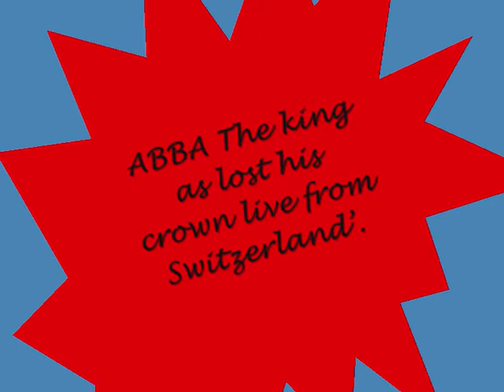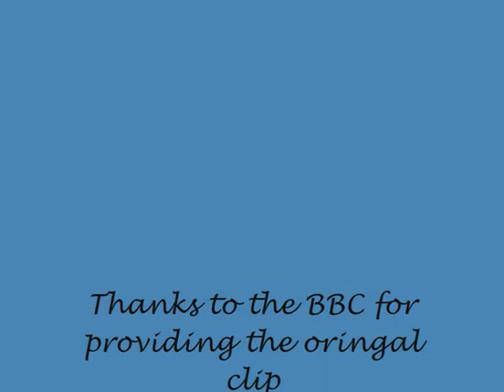ABBA THE KING AS LOST HIS CROWN LIVE IN Switzerland' BBC TV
ABBA SINGING  THE KING AS LOST HIS CROWN LIVE IN Switzerland' BBC TV